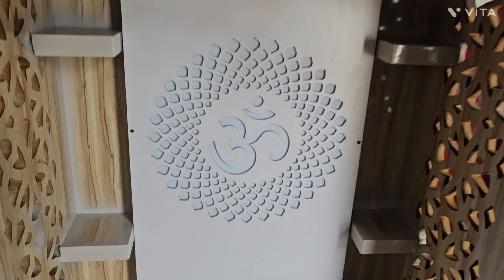open model pooja mandir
open model  pooja unit  ,artseletion, glossy  finished, without door ##